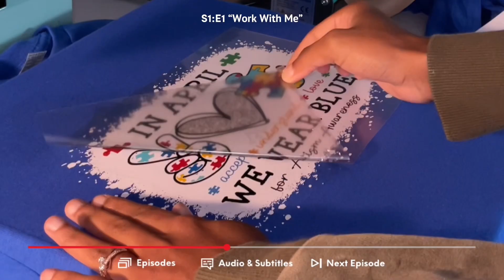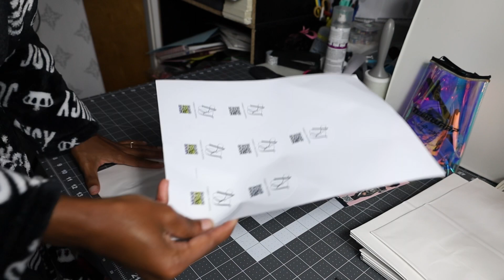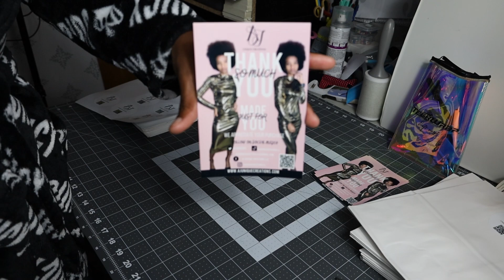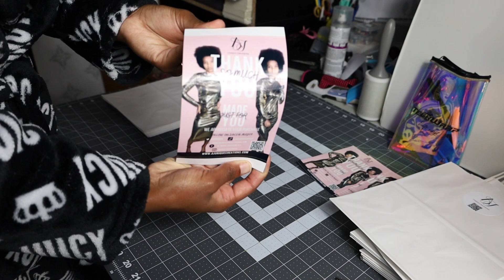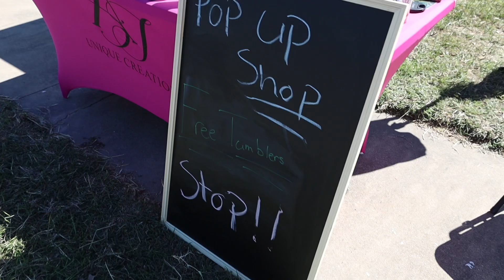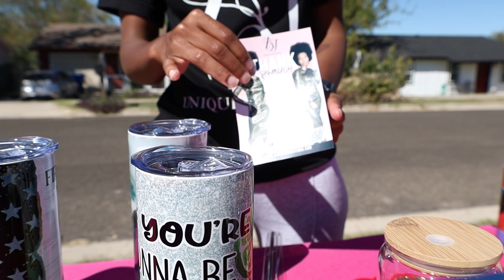Teamed Up With HTVRONT For A Charity Event | Pop Up Shop Giving Away Free Tumblers Yes FREE !!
I teamed up with @HTVRONTOfficial to give away tumblers for the holiday season. I'm outside for 4 hours giving away tumblers for charity this is so fun and I love the whole idea.

Limited:$10 off for per ID

**I have used all items listed above and below. I only recommend products that have been successful for me.  **